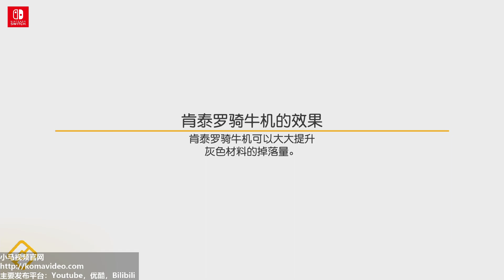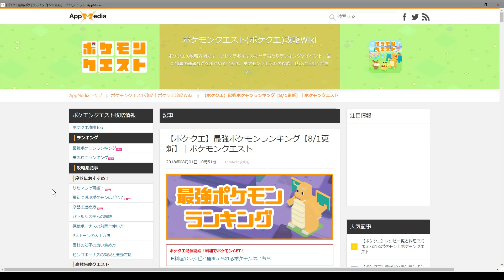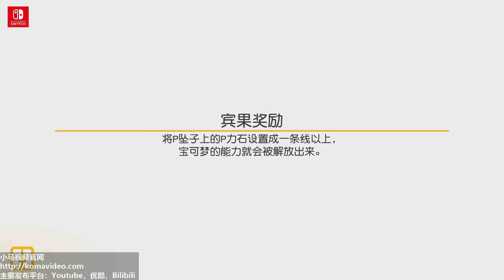23★宝可梦探险寻宝★方可梦★暴鲤龙归来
23★宝可梦探险寻宝★方可梦★暴鲤龙归来